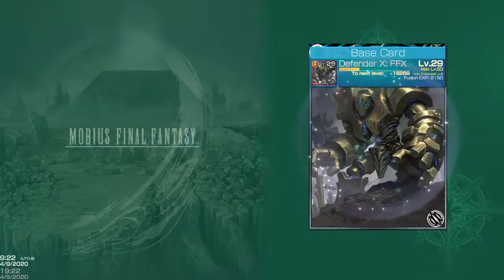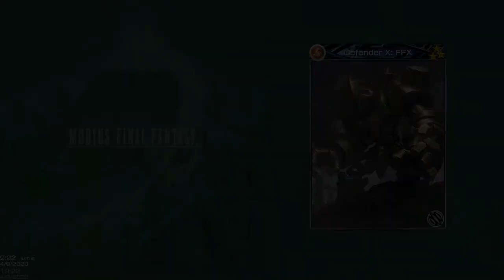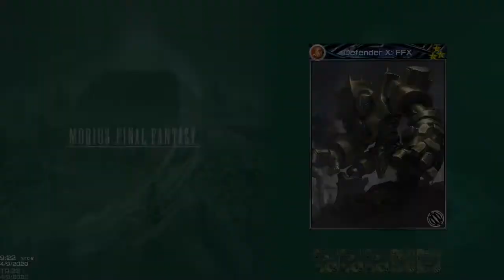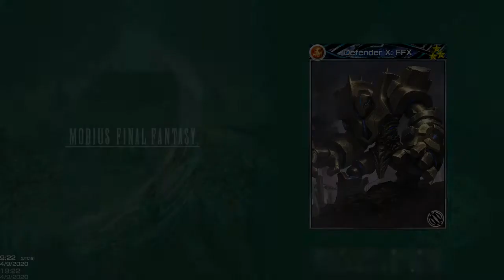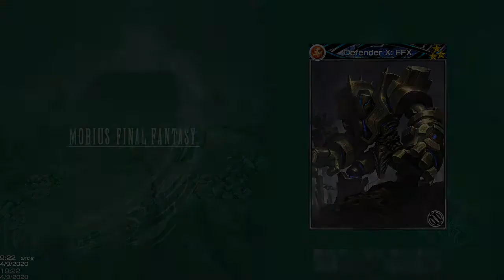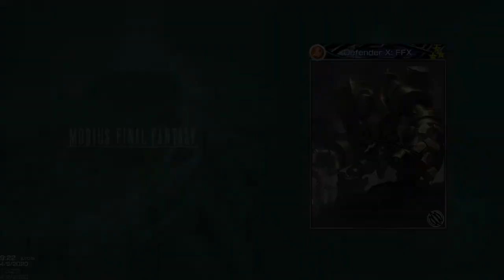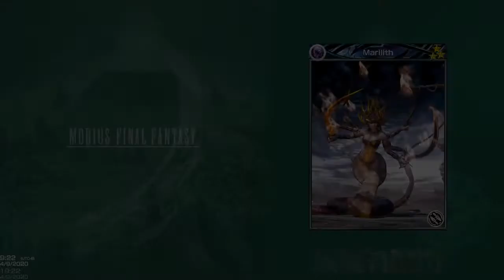Let's Level Mobius Final Fantasy Poziom 43 Part 1 przesladowca Sary [PL]